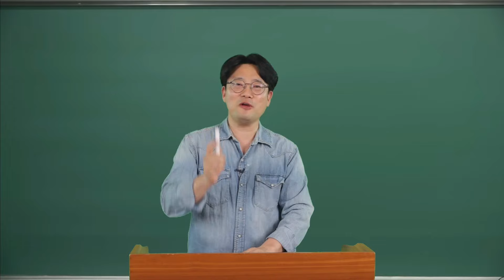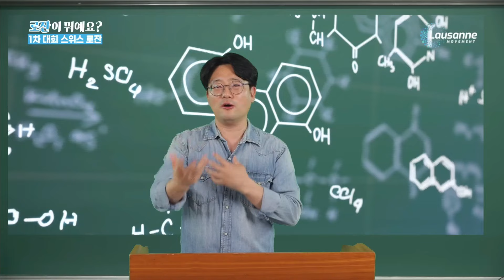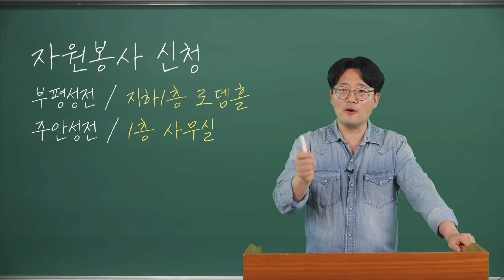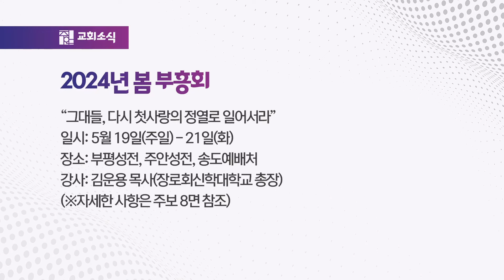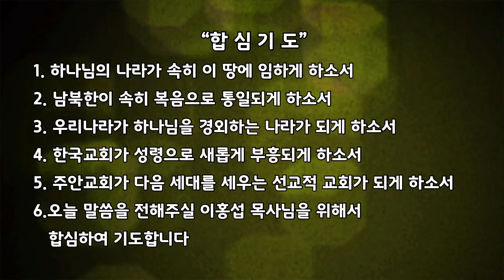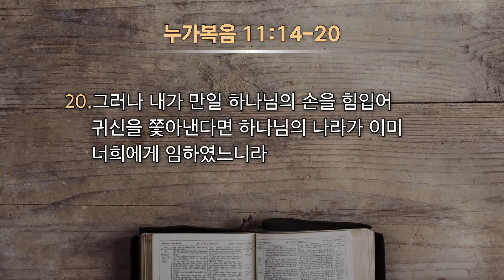[주안수요예배] 귀신이 떠나가던 날 I 누가복음 11:14-20 I 이홍섭 목사 I 2024.5.8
[예배안내] 새벽기도회(월-토 오전 5:00, 6:00) 주일예배(1부-오전 7:30, 2부-오전 09:50, 3부-오후 12:00, 청년(부평) 오후 2:30 (주안) 오후 3:00, 저녁-오후 7:00) 수요예배(오전 10:30) 수요성경공부(오후 7:30) 금요구역장예배(오전 10:30) 금요성령집회(오후 8:00)